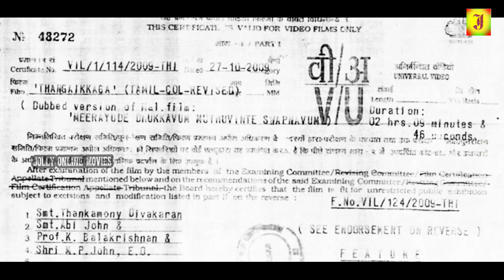Thangaikkaga | Prithviraj Sukumaran,Vinayan | Tamil dubbed Full Movie | 4K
Watch Thangaikkaga Full Movie
Starring : Prithviraj Sukumaran,Ambill Devi

                                             Stephen:K. Sam

Produced by              :      T.Kulanchiyappan

                                             Ambili Devi
                                             Renuka Menon
                                             Jagathy Sreekumar
                                             Sreedevi Paniker

Written by                    :       Vinayan

                                              Jithu Palghat

Production
Company                     :     R.K Movies

© JOLLY CINEMAS ✅
அனைவருக்கும் நன்றி...